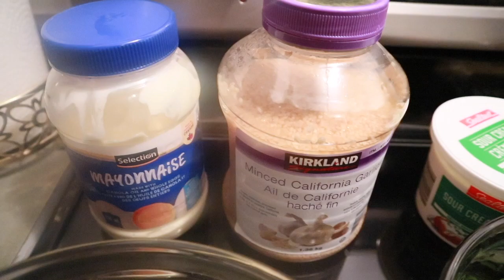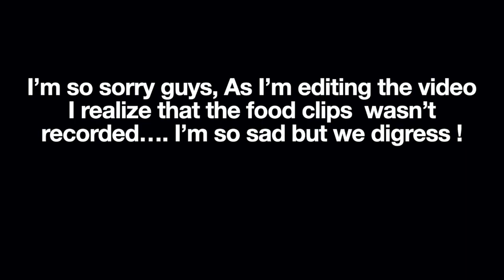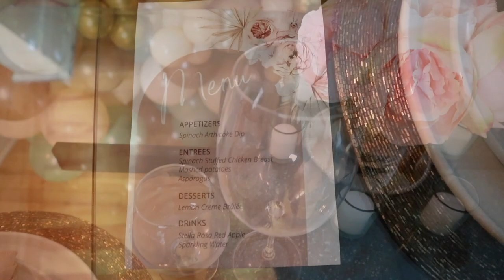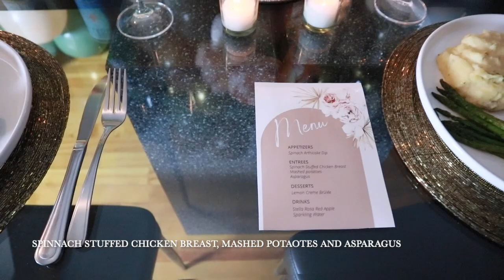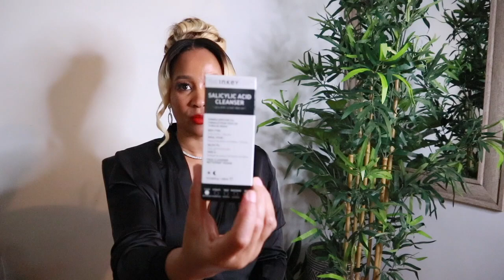VLOG : HOMEMADE BIRTHDAY DINNER + WHAT I GOT FOR MY BIRTHDAY + MACBOOK PRO M3 UNBOXING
PLEASE FOLLOW ME ON ALL SOCIAL PLATFORMS !